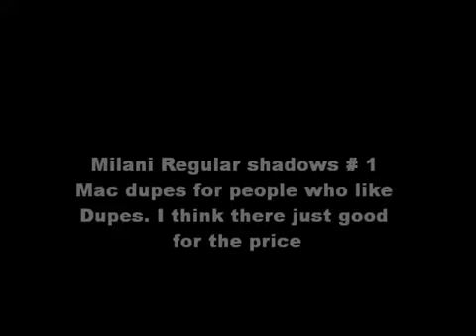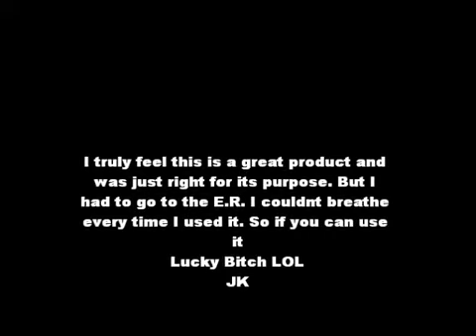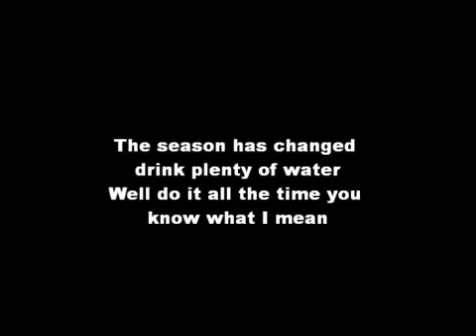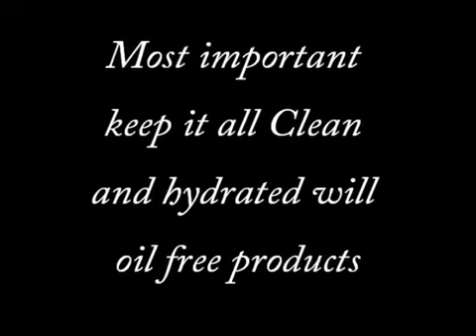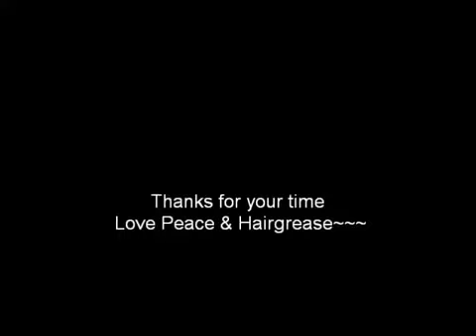My Cheap Ass Favorites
If you have the BHcosmetics/ CS neutral palette Name of Dupes!
 I have found loreal HIp to be some Dupes colors for Mac pigments.